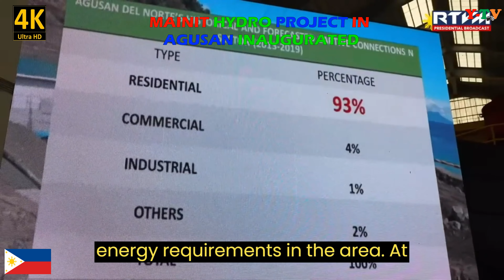PRESIDENT MARCOS INAUGURATED THE LAKE MAINIT HYDRO PROJECT IN AGUSAN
PBBM INAUGURATED THE LAKE MAINIT HYDRO PROJECT IN AGUSAN